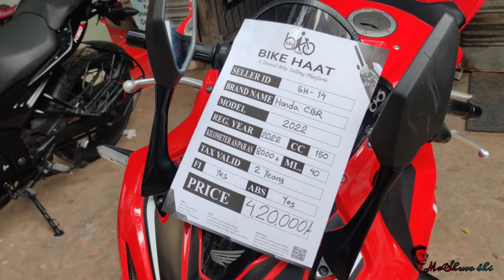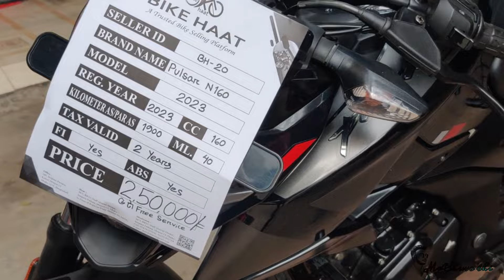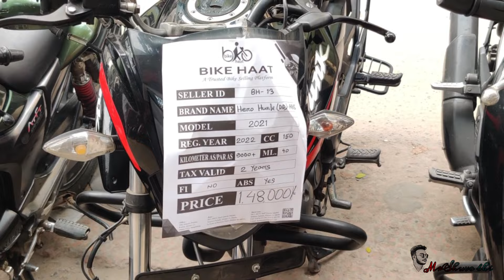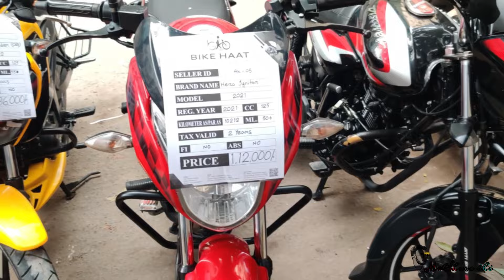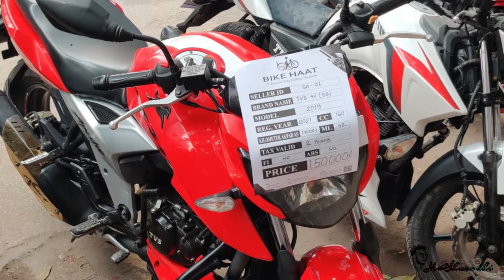মিরপুর বাইক হাটে সবচেয়ে কমদামে বাইক | নতুন বছরের হাট 2024 | mirpur bike hat | used bike price 2024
মিরপুর বাইক হাটে সবচেয়ে কমদামে বাইক | নতুন বছরের  হাট 2024 | mirpur bike hat | used bike price 2024 used bike price in Bangladesh
Buy Used Motor Bike in cheap Price 😱 | Bike Hat @mrshuvobhi

অর্ধেক দামে ফ্রেশ বাইক কিনুন || মিরপুর বাইক হাট ২০২৪ // Used bike price in Bangladesh 2024

বাংলাদেশের সবচে বড় বাইক হাট সেকেন্ড হ্যান্ড বাইকের বিশাল হাট কমদামে used বাইকের মেলা পুরাতন দামে নতুনের মতো বাইক অন টেস্ট বাইকের মেলা পুরাতন বাইক কিন্তু প্রথম মালিক বাংলাদেশের সকল মোটরসাইকেল এর দাম ঘরে বসে জেনে নিন বাংলাদেশের সকল বাইকের দাম অল মোটরসাইকেল প্রাইস ইন বাংলাদেশ হোন্ডা টু অল ব্র্যান্ড বাইক প্রাইস ইন বি ডি ইয়ামাহা টু আদার্স বাইকের দাম সুজুকি টু সকল মোটর সাইকেল এর দাম বাজাজ টু আদার্স বাইক প্রাইস ইন বি ডি টি ভি এস টু অল ব্র্যান্ড বাইক প্রাইস ইন বি ডি

Bike hat🏍️🏍️🏍️
48/3, BRTC Staff Quater Market, Senpara Parbata
Mirpur-13, Dhaka-1216.
(বাইক হাট লিঃ
৪৮/৩, BRTA এর ঠিক পিছনে, মিরপুর-১৩, ঢাকা-১২১৬।

📵 বিশেষ সতর্কীকরন: আমাদের উদ্দেশ্য শুধুমাত্র সন্ধান দেয়া। যে কোন গাড়ি/পন্য ক্রয়-বিক্রয় এবং আর্থিক লেনদেনে সতর্ক থাকুন। ক্রেতা এবং বিক্রেতার কোন জটিলতার দ্বায় ( Mr Shuvo Bhi )  কর্তৃপক্ষ নিতে বাধ্য নয়।

প্রিয় দর্শক, আমরা সর্বদাই চেষ্টা করি যতাসম্ভব যাচাই করে তারপর সন্ধানটি আপনাদের সামনে তুলে ধরতে। বাইকের কাগজপত্র এবং ইঞ্জিন আপনারা অবশ্যই যাচাই করে সম্পূর্ন নিজ দায়িত্বে ক্রয় করবেন। ক্রেতা এবং বিক্রেতার কোন জটিলতার দ্বায় চ্যানেল কতৃপক্ষ নিতে বাধ্য নয়।

আপনাদের সহযোগিতা আমাকে অনুপ্রেরণা যোগাবে ধন্যবাদ।

Used Bike Price ln_Bangladesh
DhakaSecondHand BikeShowroom2024
Second_Hand _Bike_Mirpur
Mirpur Second_Hand_Bike_Showroom
Bike Zone
UsedBikePricein Bangladesh2024
SecondHand BikePricein Bangladesh2024
used_bike_price_ in_bangladesh2024
second_hand_bike_price_in bangladesh2024
used bike_showroom

Dhaka Mirpur Bike haat
offer bike Low Used Bike Haat
Second Hand Bike Price In bd 2024
Used Biker offer 2023
used suzuki gixxer price in bangladesh
used suzuki gixxer price in bangladesh 2023
used gixxer price in bd
2nd hand bike
2nd hand bike price in bd
2nd hand pulsar bike price in bangladesh
second hand bike low price
second hand bike cheap price
second hand bike fzs
second hand bike fzs v2
second hand bike yamaha
used bike for sale in dhaka
uesd bike price in Bangladesh
Bike hat in bangladesh
used bike hat price in bangladesh
second hand bike tvs raider
tvs raider second hand bike price
second hand bike in bangladesh
second hand bike in bangladesh 2024
second hand tvs bike
biker Salauddin
bike hat
bike haat mirpur
bike haat mirpur 13
used bike low price in bangladesh

৫০ হাজার টাকায় বাইক
১০ হাজার টাকায় বাইক
৩০ হাজার টাকায় বাইক
৪০ হাজার টাকায় বাইক
২০ হাজার টাকায় বাইক
বাইক হাট মিরপুর
মিরপুর বাইক হাট ২০২৩
মিরপুর সেকেন্ড হ্যান্ড বাইক হাট
mirpur bike hat
mirpur bike hat 2023
mirpur bike showroom
mirpur bike accessories shop
mirpur bike
mirpur bike mela
mirpur bike hat today
mirpur bike parts shop
mirpur bike potti
mirpur bike heavern
second hand bike
second hand bike price in
bangladesh
second hand bike showroom
bangladesh 2024
second hand bike price in dhaka
second hand bike price
2023
second hand bike bd